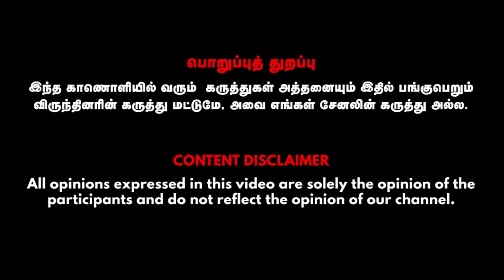வலி இல்லாமல் நொடியில் குணப்படுத்தும் வர்மக்கலை!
Dr. Pon Annadurai, Acupuncturist & Varmakkalai Aasan

Credits:
Guest- Dr. Pon Annadurai, Acupuncturist & Varmakkalai Aasan, Camera Man- Boobala Prabanjan, Visual Editor -Mohan, SME - Indu